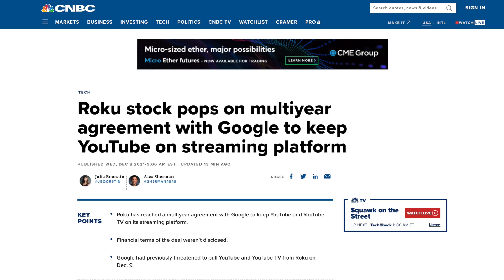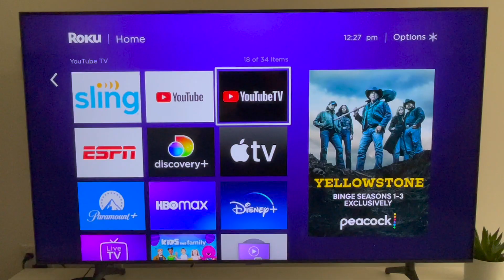NEWS ALERT: YouTube Is NOT Leaving Roku and YouTube TV Is Back!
Roku and Google have reached a deal to keep YouTube available to all users and restore the YouTube TV app. This comes after a tense standoff between the two companies that lasted for months. In today's video, I share the breaking details and what it all means for you.

Cord Cutters News - Roku and Google Have Agreed to Keep YouTube and YouTube TV on Roku

Variety - Roku, Google Reach Long-Term Deal for YouTube and YouTube TV